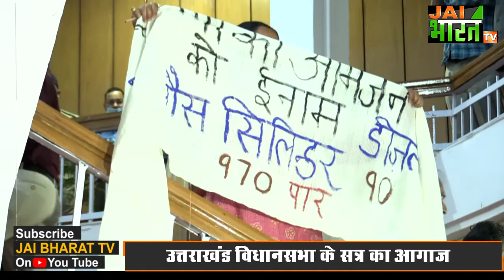Uttarakhand vidhansabha satra: उत्तराखंड विधानसभा सत्र शुरू, अनुपमा रावत ने उठाया महंगाई का मुद्दा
उत्तराखंड की पांचवीं विधानसभा के तीन दिवसीय प्रथम सत्र का आज से आगाज हो गया है। सत्र के पहले दिन राज्यपाल लेफ्टिनेंट जनरल गुरमीत सिंह ने सरकार की ओर से अब तक किए गए कार्यों को सदन पटल रखा। पर्यटन, खेल सहित तमाम क्षेत्रों में किए गए विकास कार्यों को लेकर राज्यपाल ने जानकारी दी। उन्होंने बताया कि सरकार को अब तक किए विशेष कार्यों के लिए सम्मान भी मिला है। राज्य के अलग-अलग क्षेत्रों में वहां की जरूरतों के मुताबिक योजनाएं शुरू की गई है। वहीं विपक्ष ने पहले दिन ही सदन में जमकर हंगामा काटा. कांग्रेस विधायक अनुपमा रावत ने सदन में महंगाई का मुद्दा उठाया। सदन में सरकार की ओर से कोई जवाब ना मिलने के बाद विधायक अनुपमा रावत सदन से बाहर सीढ़ियों पर धरने पर बैठ गयी। उन्होने अपने दुप्पटे पर ही पेट्रोल-डीजल, रसोई गैस के बढ़ते दामों को लिखकर भाजपा पर जमकर निशाना साधा. आपको बता दें कि सदन में पहले दिन धामी सरकार नए वित्तीय वर्ष के पहले चार माह के लिए लगभग 21 हजार करोड़ रुपये का लेखानुदान पेश करेगी। इस संबंध में मुख्यमंत्री पुष्कर सिंह धामी लेखानुदान प्रस्तुत करेंगे। अगले दिनों की कार्यसूची के लिए मंगलवार शाम को फिर से कार्यमंत्रणा समिति की बैठक होगी। सत्र के दौरान उत्तराखंड उद्यम एकल खिड़की सुगमता एवं अनुज्ञापन अध्यादेश और उत्तराखंड अग्निशमन एवं आपात सेवा अग्नि निवारण एवं अग्नि सुरक्षा संशोधन अध्यादेश विधेयक के रूप में प्रस्तुत किए जाएंगे।

uttarakhand vidhansabha satra 2022,
उत्तराखंड विधानसभा सत्र 2022,
कांग्रेस विधायक अनुपमा रावत,
congress mla anupama rawat,
anupama rawat protest in uttarakhand vidhansabha,
anupama rawat ka vidhansbha main pradarshan,
mehangai par anupama rawat ka pradarshan,
uttarakhand news,
uttarakhand samachar,
uttarakhand assembly session 2022,
uttarakhand first assembly session live,
anupama rawat protest in uttarakhand assembly session,
अनुपमा रावत का महंगाई के खिलाफ प्रदर्शन,